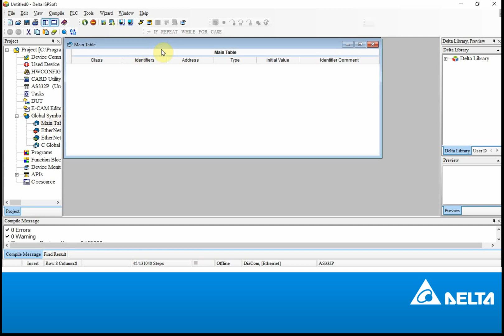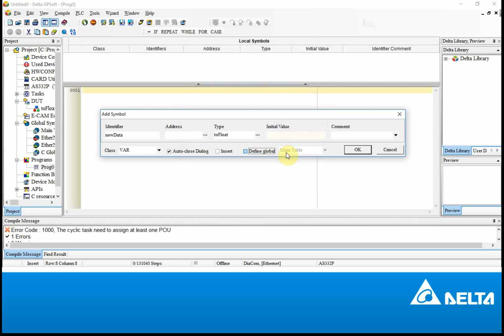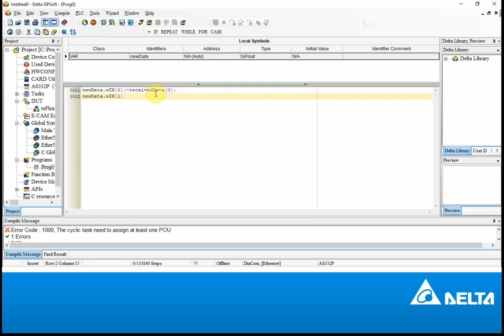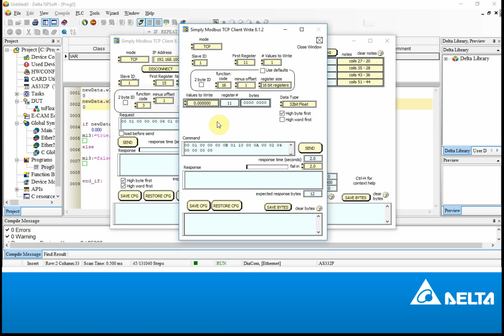ISPSoft - Using Union Structure in ISPSoft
In this video you can  see to how to create union data type in the ISPSoft and how powerful user defined datatypes. It is one of the example to show how to monitor float data come from VFD or PowerMeter as a word.